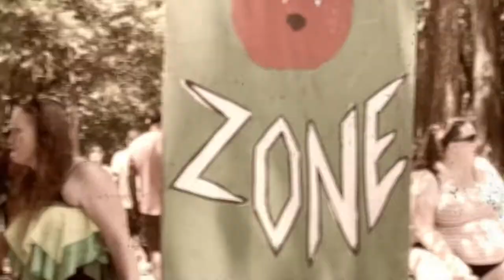The Tennessee Renaissance Festival 2022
The best bits.